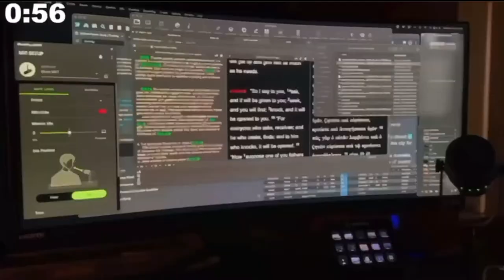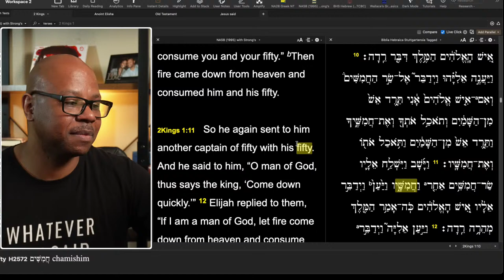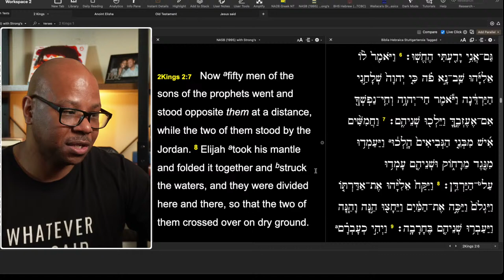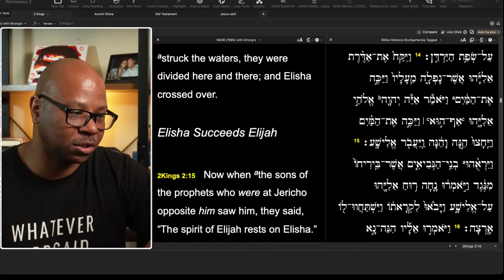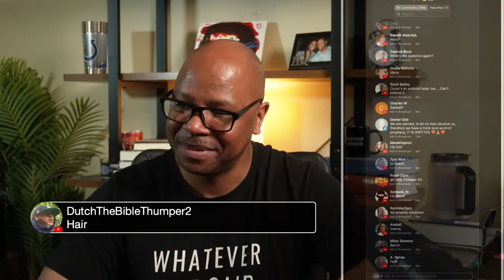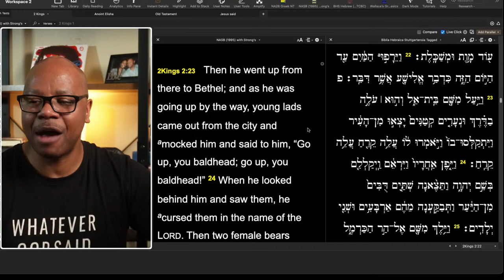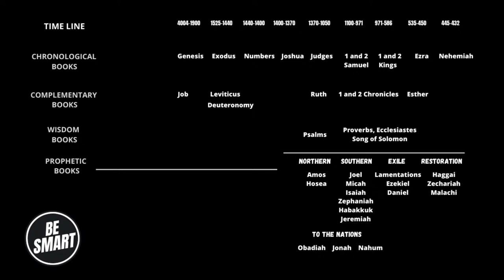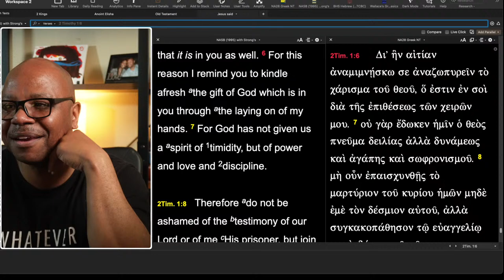What Prophets Look Like?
Smart Christians Bible Study session 35